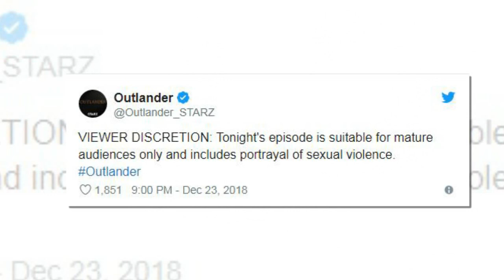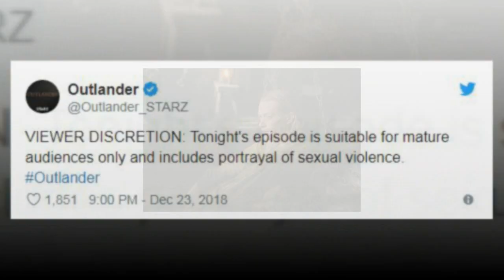Outlander: Roger and Brianna are tired and afraid of the challenges they face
Roger and Brianna fall into old patterns in a punitive, gratuitously violent Outlander